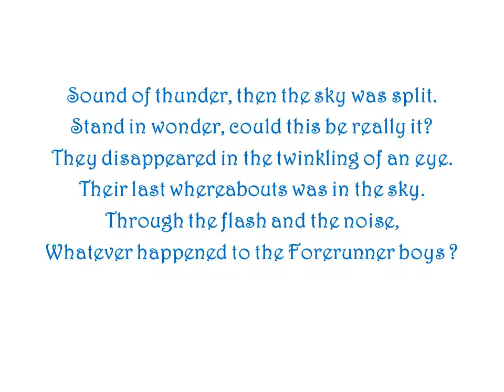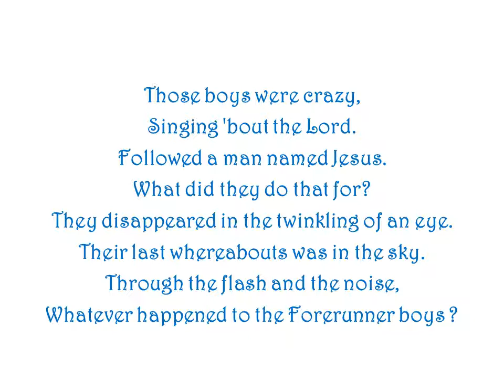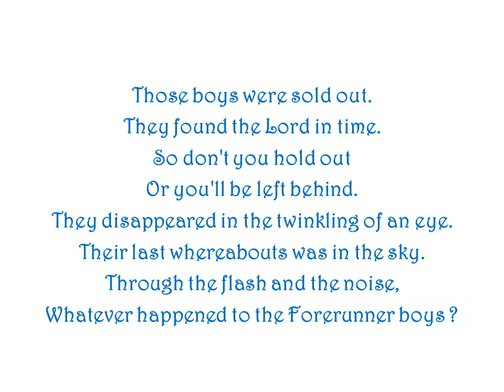The Forerunner Boys by Ron Haeske - Song from Christian Inspirational Project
This one is for Pastor Pete Ortega (one of the original Forerunner Boys)